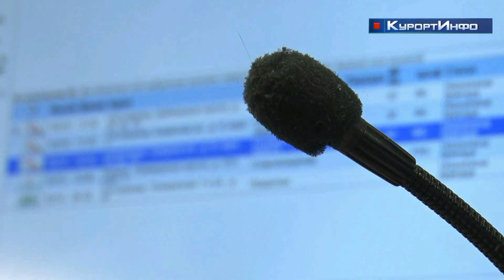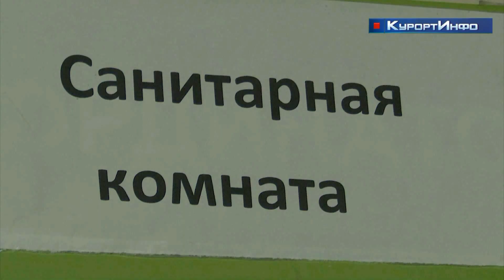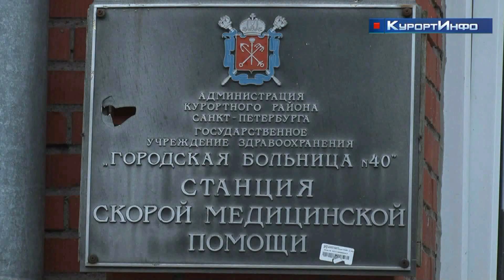Скорая медицинская помощь в районе работает на пределе возможностей